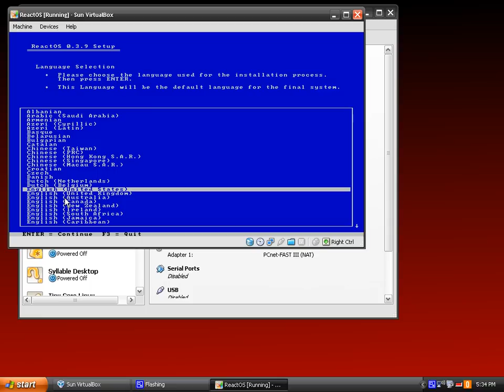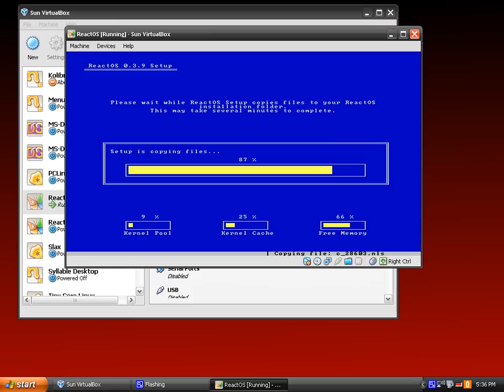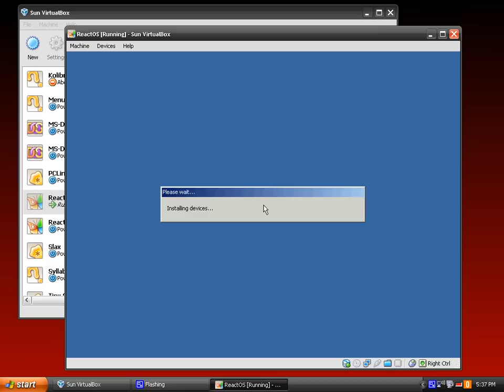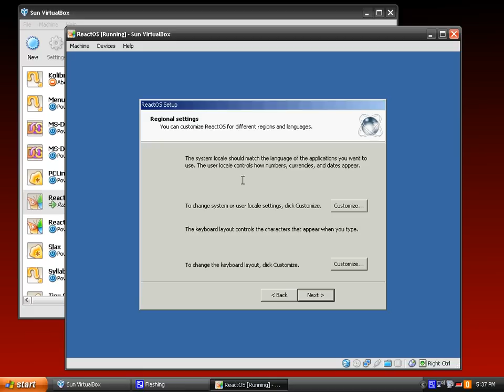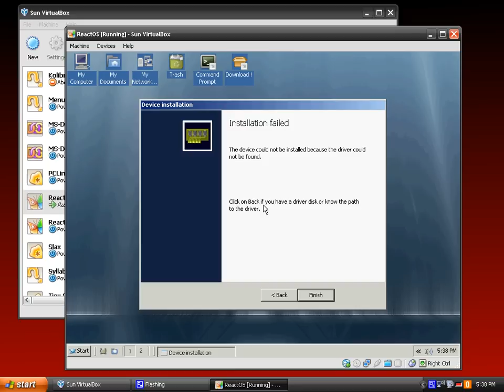ReactOS 0.3.9 in VirtualBox Part I (Installation)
This is ReactOS being installed in VirtualBox with the default installation settings.